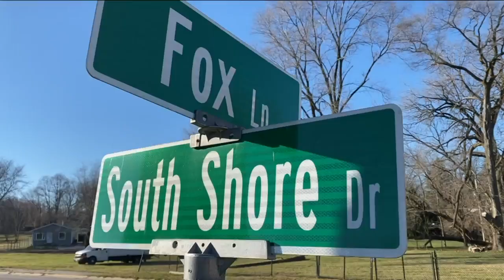Victim's family seeks hit-and-run driver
A family in the town of Delavan needs your help finding the man who hit and killed their uncle.